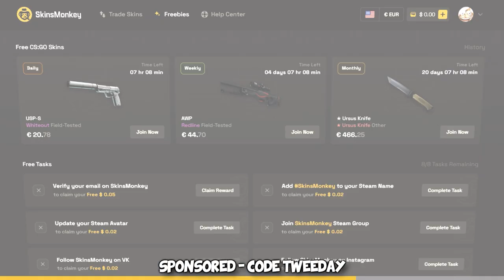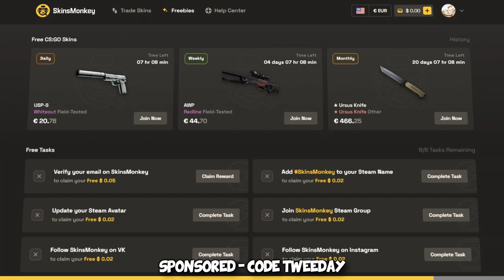I trolled CS:GO PRO Players AND we still won...